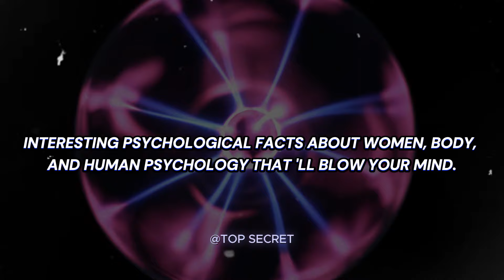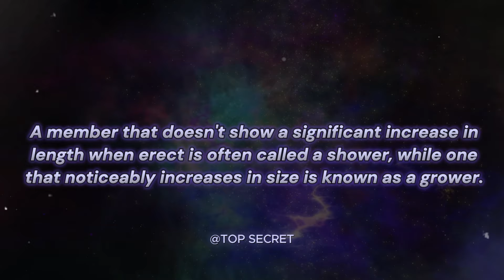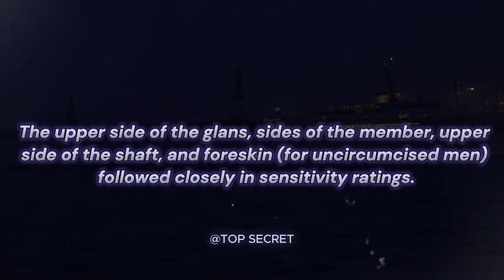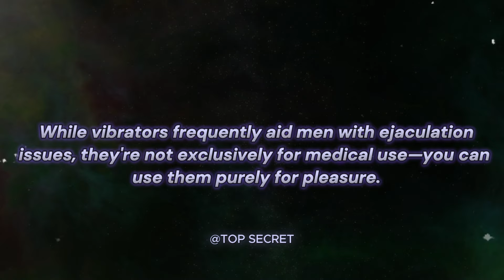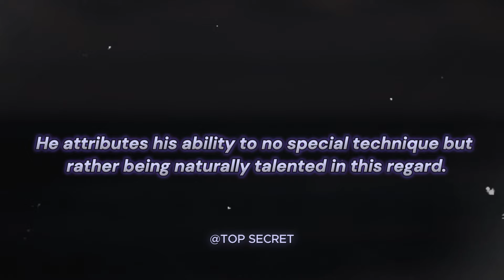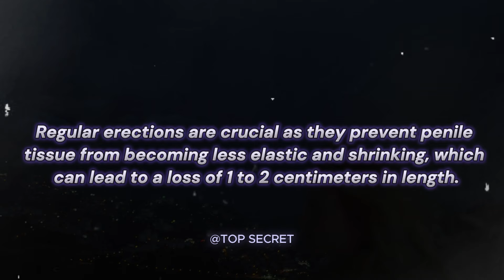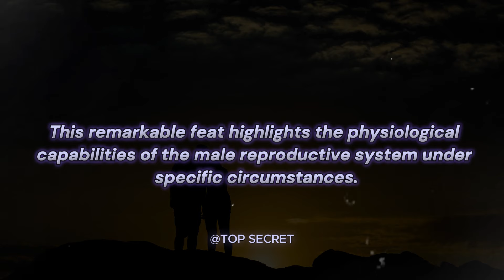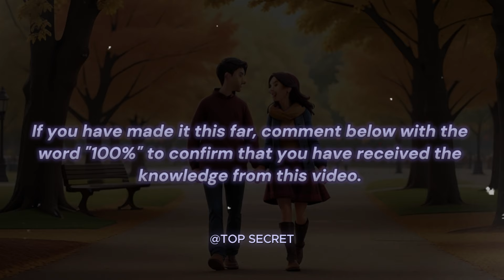PSYCHOLOGICAL FACTS ABOUT WOMEN, BODY, AND HUMAN PSYCHOLOGY THAT WILL BLOW YOUR MIND.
PSYCHOLOGICAL FACTS ABOUT WOMEN, BODY, AND HUMAN PSYCHOLOGY THAT WILL BLOW YOUR MIND. | DATING ADVICE | @topsecret_12

Let's gain a clear understanding into the modern world with psychological facts , women's psychology, Human Psychology and Human behavior.

In this video, we explore the  PSYCHOLOGICAL FACTS ABOUT WOMEN, BODY, AND HUMAN PSYCHOLOGY in general and also how they affect the Modern Dating world.

Unlock Earnings! Promote Pineal XT! Supplements

12 Signs a Woman Likes You But Is Trying Not to Show it → How To Know

psychological facts,
psychology facts,
quotes,
MODERN WISDOM,
MODERN  DATING,
DATING ADVICE,
the glitched attraction,
naked attraction,
relationship advice,
women psychology,
human behavior,
 mind-blowing facts,
dating advice,
women's thoughts,
dating experiences,
female psychology,
interpretation,
 communication patterns,
subconscious desires,
societal conditioning,
emotions,
 intuition,
 fulfilling relationships,
dating tips,
meaningful connections.